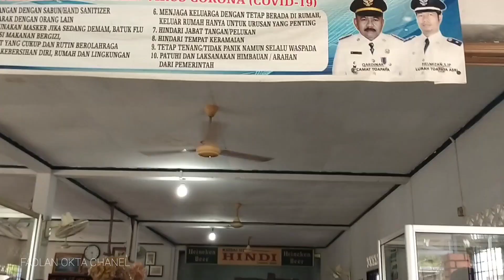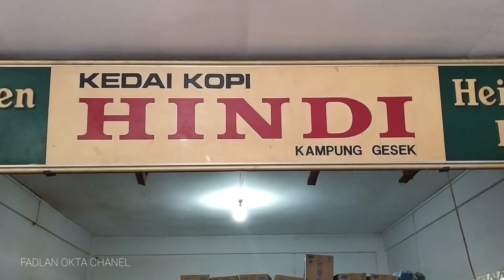"Syurga Tersembunyi!!" dibalik Bukit Zaitun